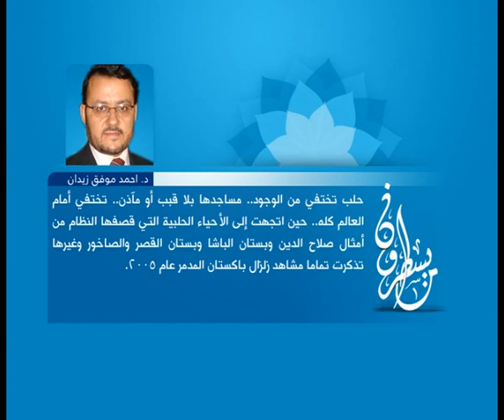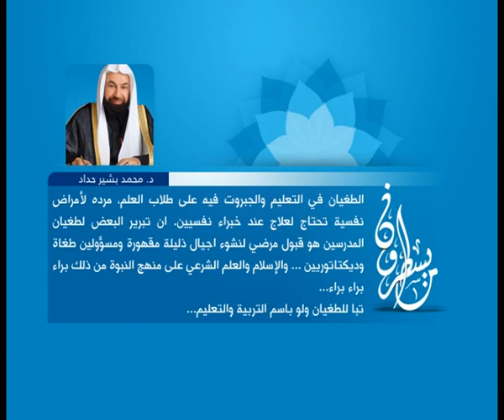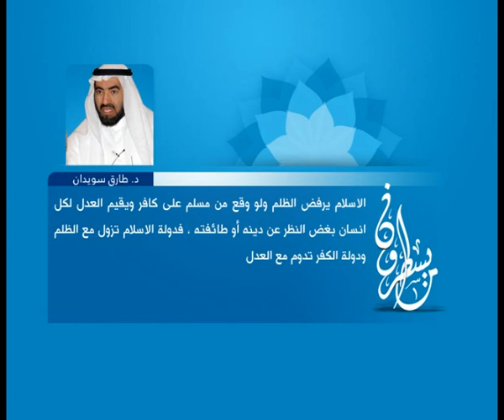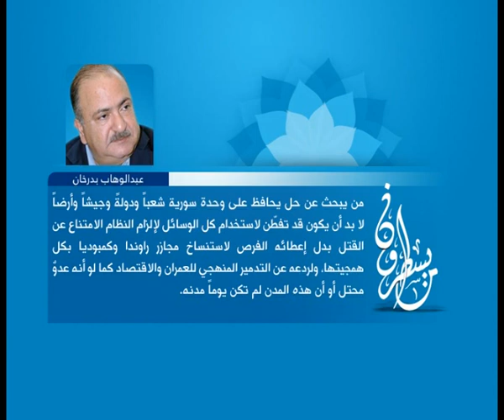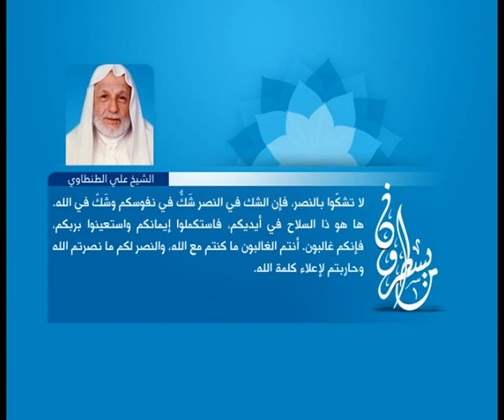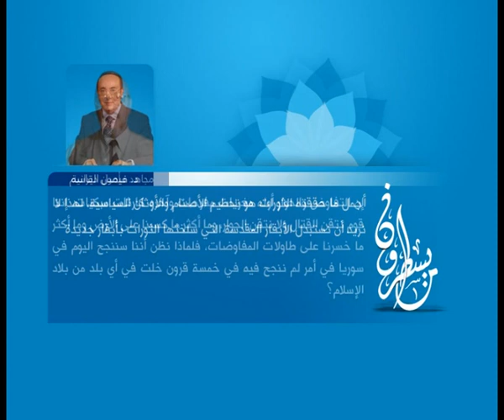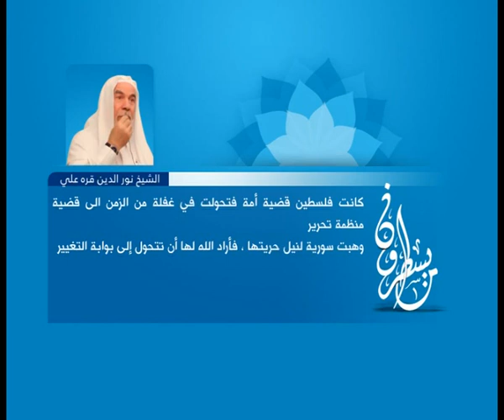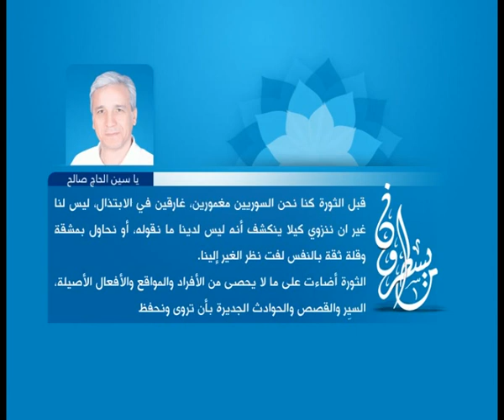الحلقة 5 : ما يسطرون